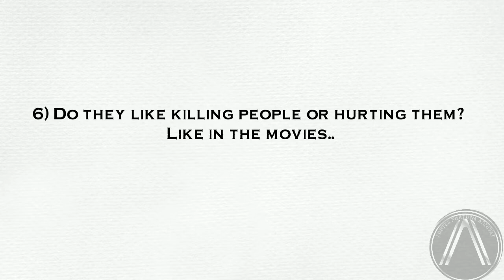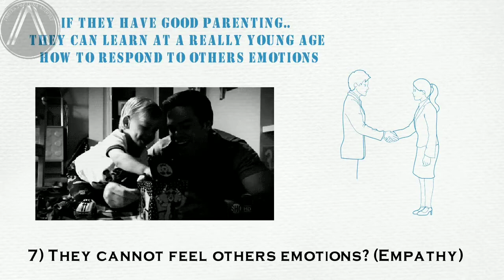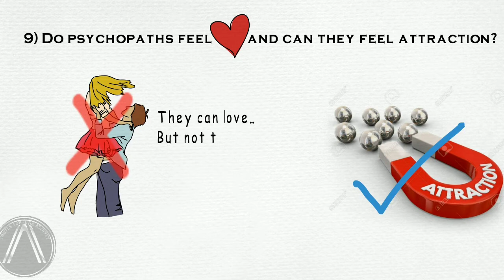Part#3 - PSYCHOPATH are good guys too - by Psychologist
Everything you need to know about "PSYCHOPATHS"- PART 3-- by Psychologist

5) They love death metal satanic Music.

Well...  I don't know..  There is no evidence about this...  But they do love music and they do love the concept of religiosity and spirituality (joe carrol). They love having an intellectual discussion example...

Example would be
Joe carrol for religiosity

 Hanibal Lecter and will graham
James Moriarty and Sherlock Holmes
For intellectual conversations

6) Do they like killing people or hurting them? Like in the movies...
No... That not even remotely true. Just because they lack empathy doesn't mean they become a cold-blooded murder with an axe...  Many learn and adapt to social right and wrong at a young age.

7 They cannot feel others' emotions? (empathy)
 Well... yes... They cant feel your emotions but They can understand that you are sad and afraid and happy. They can provide comfort.  And they can attempt empathy.  Empathy is something they don't understand.
If they have good parenting... They  can learn at a really young age how to respond to others emotions

8  all psychopaths are violent criminals

From my criminology background...
The best thing I learned about psychopathy in one line is...

Not all psychopaths are criminals
And not all criminals are psychopaths...
Lemme repeat that...

Most criminals behind bars are for various reasons... Psychopathy is just one of em. That's it.

Most research done on psychopaths are done. on men..in prison or in forensic hospitals, so everything you're going to hear is going to come from a criminal.

9 Do psychopaths feel love and can they feel attraction?

Love - no
Attraction- "yes"

They can love... But not the way u think. In psychology, we use the term. Cognitive love...
They can provide you money food shelter and comfort they make conscious efforts... They see friendship  as a mutual investment

So yea there will be no emotional love roller coasters

our channel Mr. A

References